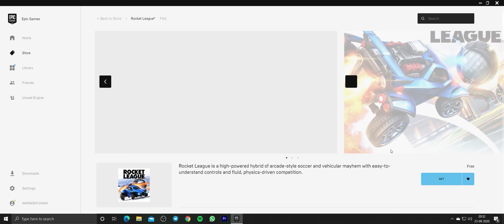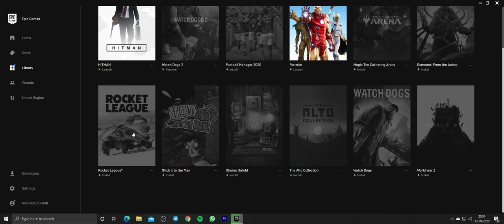Rocket League for FREE !!! *Hurry Up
In this video I will tell you how to Download Rocket League for Free In Easy Way !!!

NSD ARMY HAS MAXED Rocket League

►Respect Moderators.